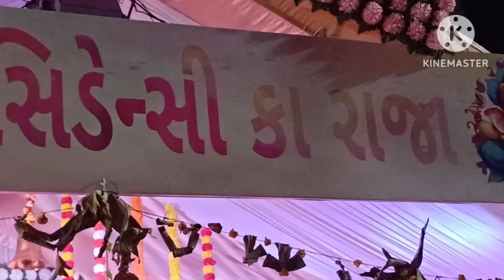Ganesh vlog|Kastury ka raja|Ganesh Utsav Rajkot| Bapa Moriya|Ganpati status|बाप्पामोरया|PART 10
Ganesh Utsav 2023 Special | गणपति बप्पा मोरया | Ganpati Bappa Morya |

This Video We Will Show You Mumbai Ganpati Maha Aagman Sohala 2023 | Grand Arrival Of Lord Ganesha In Mumbai Ganpati Aagman 2023

Top 10 Famous Ganpati in mumbai 2023 || India's biggest festival ganesh 2023

ganesh songs
ganesh vandana
ganesh mantra
ganesh aarti
ganesh

ganesh chalisa

ganesha song

Gauri ganpati 2023 || गौरी गणपती ||
Ganeshotsav in London Hounslow
LONDON
Amritsar | Golden Temple | Jallianw
Pareshan Boys Ganesh Nimajjana
Lalbaugcha Raja 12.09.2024 Live Telecast
MUMBAI FIRST BIGGEST GANΡΑΤΙ
सबसे पहले किसने कहा गणपति बप्पा को 'मोरया
Ganpati visarjan main beech raaste
Ganesh Chaturthi 2024 LIVE | Lalbaaugh
LALBAUGCHA RAJA
ganpati bappa Morya
माझ्या घरचा बाप्पा || गणपती बाप्पा मोरया